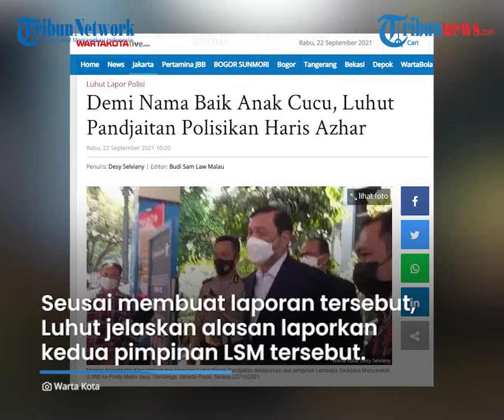Menko Luhut Polisikan Haris Azhar atas Dugaan Pencemaran Nama Baik, Bawa-bawa Nama Anak hingga Cucu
TRIBUN-VIDEO.COM - Menteri Koordinator Kemaritiman dan Investasi, Luhut Binsar Pandjaitan melaporkan dua pimpinan Lembaga Swadaya Masyarakat (LSM) ke Polda Metro Jaya.

Luhut mengatakan, pelaporan tersebut buntut dari kasus pencemaran nama baik yang dilakukan pimpinan LSM kepadanya.

Dikutip dari Wartakotalive.com, laporan tersebut dilayangkan Luhut ke Mapolda Metro Jaya pada Rabu (22/9/2021).